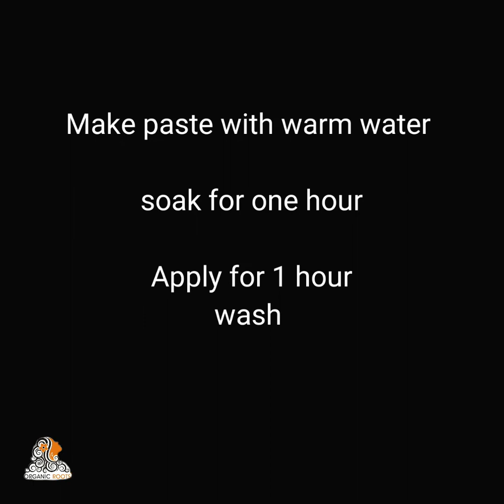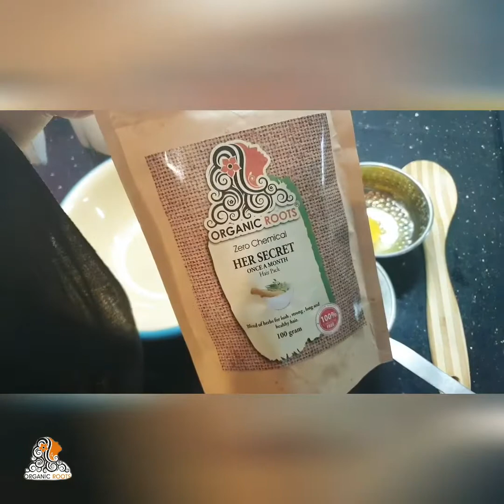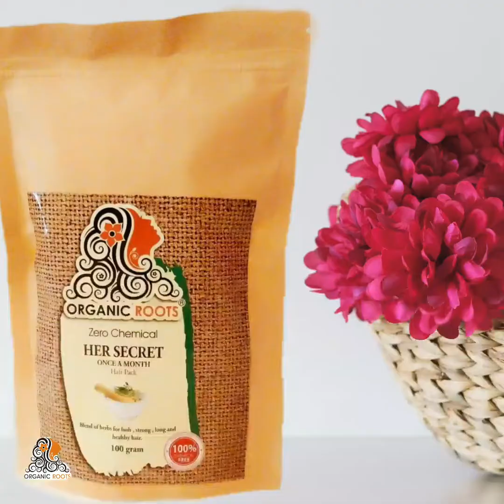Best Herble Hair Pack | DIY For Healthy Hair | Grow Hair Faster & Stronger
Her secret is hair strengthening pack that is a mixture of all beneficial herbs. Regular use of this hair pack makes hair voluminous, strong and glossy. It prevents hair fall and boosts hair growth.

Mix the powder with pure water and let sit for 15-30 minutes. Make sure your mixture is like pancake batter.

Apply this paste onto clean hair that is either dry or damp. Apply the mixture in layers starting from the back and moving forward.

Wrap your hair and leave on for at least 2 hours.

Rinse or and shampoo, followed by conditioner. And Discover Your New healthy Hair.

Can I Still Add Other Ingredients In It?
Yes, you can according to your desire.
For Moisture:
Cocoa butter, shea butter, any hair oil, aloe Vera gel, conditioner or honey.
For Protein Treatment:
Add eggs, gelatin or mayonnaise